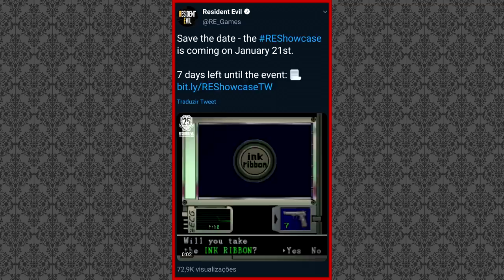EXPECTATIVAS para o Resident Evil Showcase: DATA de Resident Evil Village? Novo MULTIPLAYER? 🔥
A Capcom realizará um evento especial de Resident Evil na próxima quinta-feira (dia 21) e neste vídeo eu falei sobre o que podemos esperar dos anúncios, tanto de Resident Evil Village quanto de outros lançamentos da franquia e das comemorações de seus 25 anos.

💌 FALE CONOSCO!